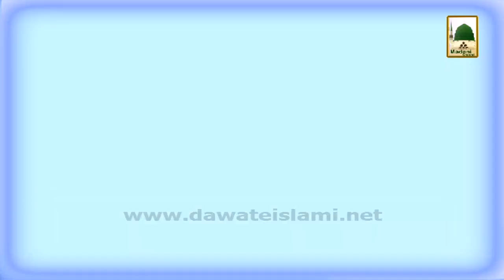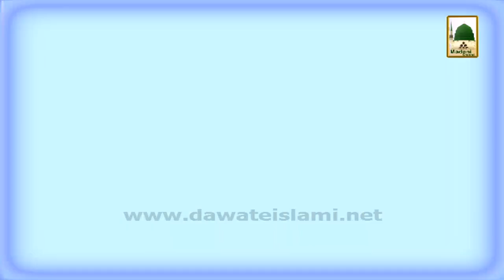Madani Kasoti - Fatima Bint-e-Abdullah Soamai - Maulana Ilyas Qadri